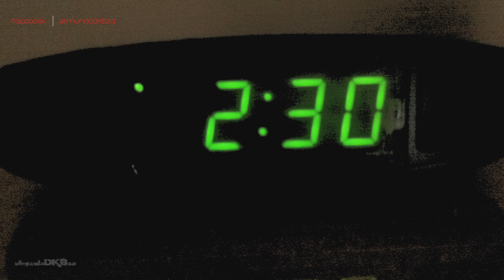El Intruso (Terror Nocturno) 4K✔ | elmundoDKBza